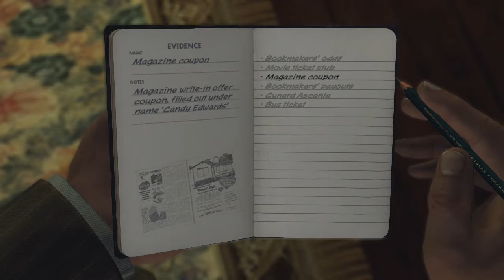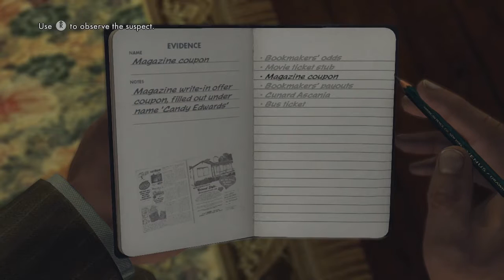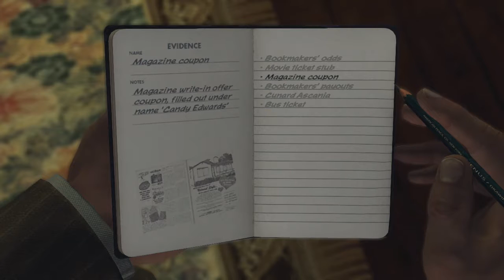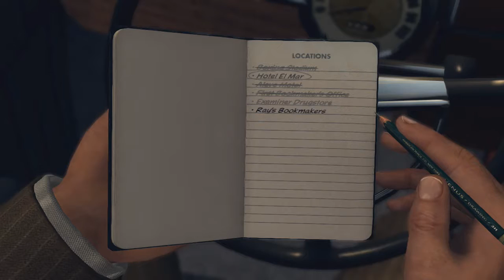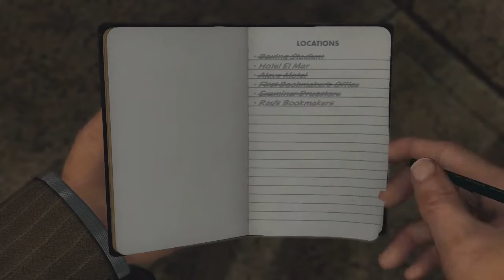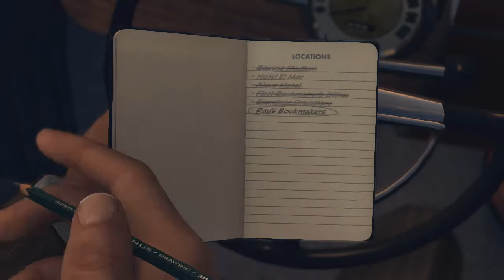Let's Play L.A. Noire (Blind) - Thirty-Four - The Badger Game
L.A. Noire is a neo-noir detective video game developed by Team Bondi and published by Rockstar Games. It was initially released for the PlayStation 3 and Xbox 360 platforms on 17 May 2011; a Microsoft Windows port was later released on 8 November 2011. L.A. Noire is set in Los Angeles in 1947 and challenges the player, controlling a Los Angeles Police Department (LAPD) officer, to solve a range of cases across five departments. Players must investigate crime scenes for clues, follow up leads, and interrogate suspects, and the players' success at these activities will impact how much of each cases' story is revealed.